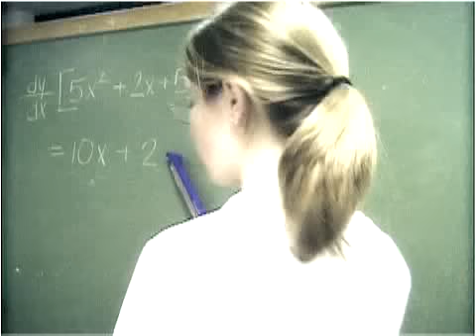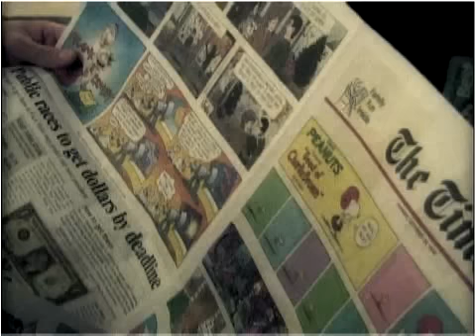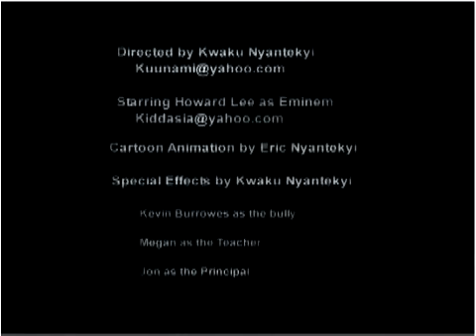My Eminem Brain damage music video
This is a music video that I directed and edited for a film class that I took a few semesters ago. I hope you like it. Youtube removed the actual song from the video.